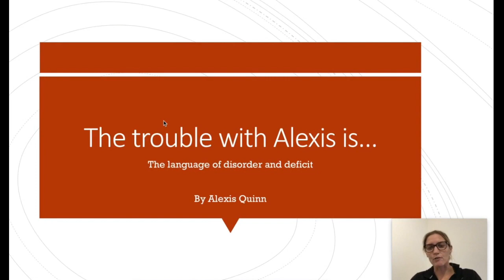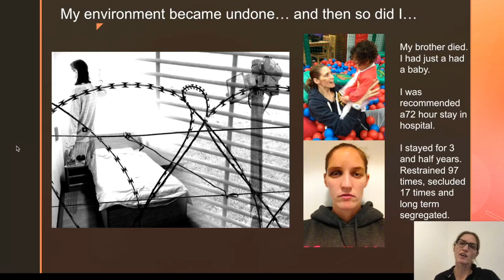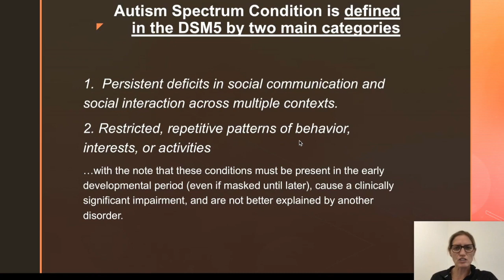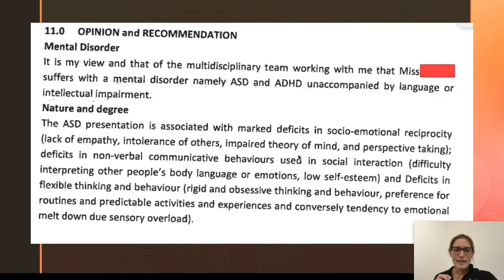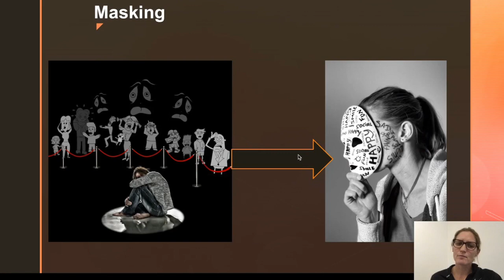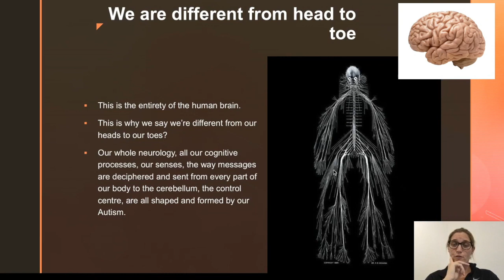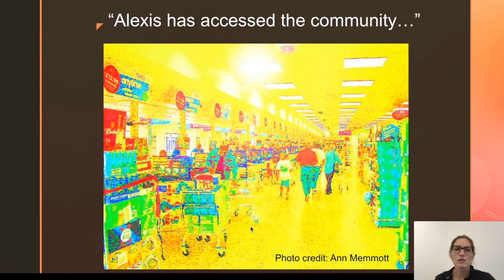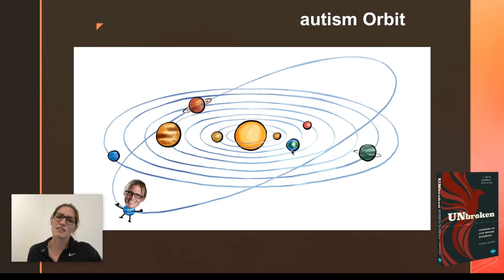The Power of Language - Part One - Alexis Quinn tells her story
Alexis Quinn describes the harmful treatment she faced from a system which was supposed to help her. Alexis describes how dangerous and negative language undermines the capacity of people to understand each other; "I never hated myself until I was helped to hate myself by professionals."